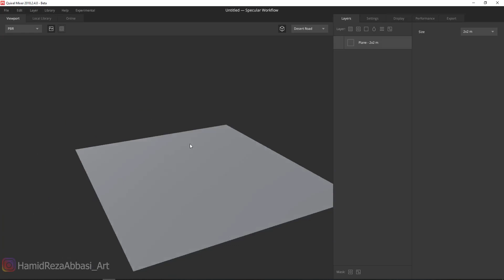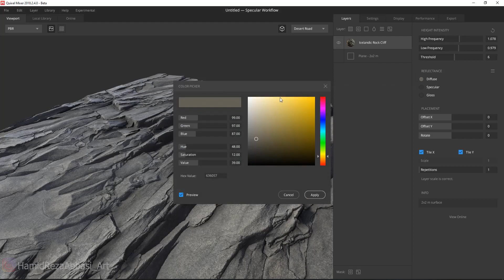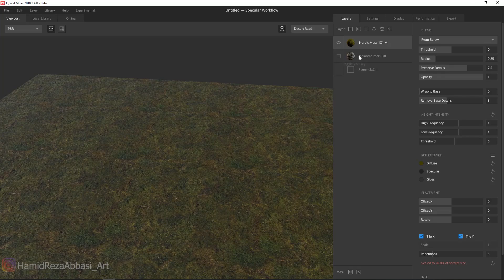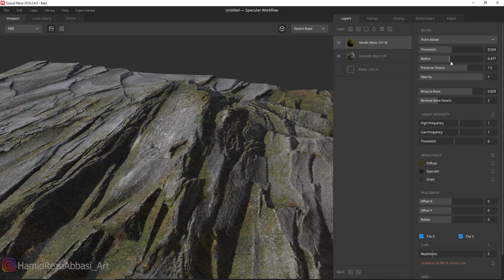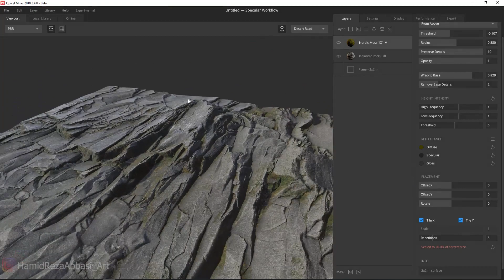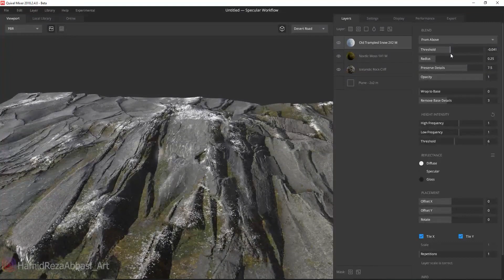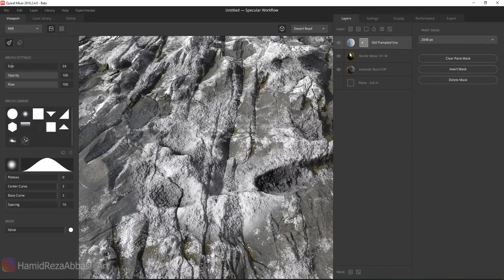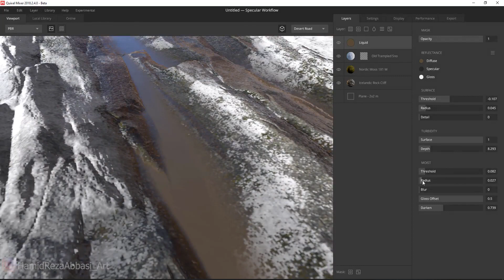Quixel Mixer_01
Introduction to Quixel Mixer Software